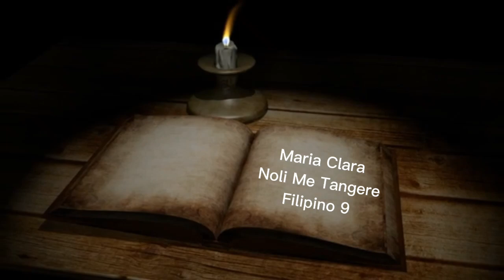9-Peace (NMT) Maria Clara by Kleene Menchen Cero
9-Peace (NMT) Maria Clara by Kleene Menchen Cero